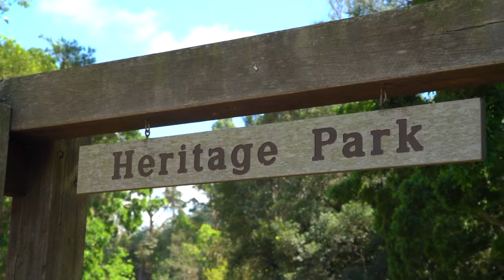5 Dalley Street, Mullumbimby